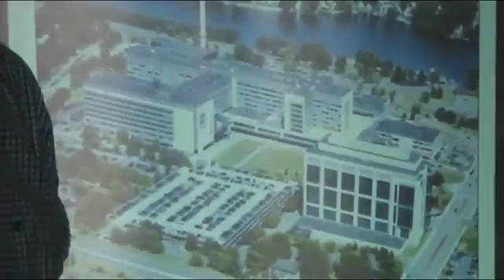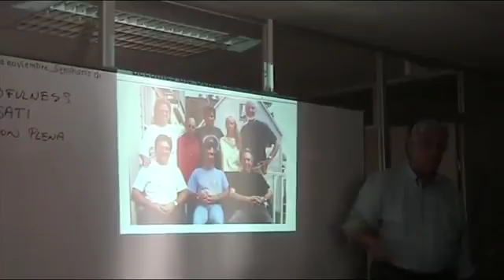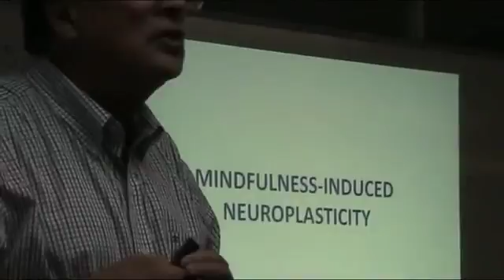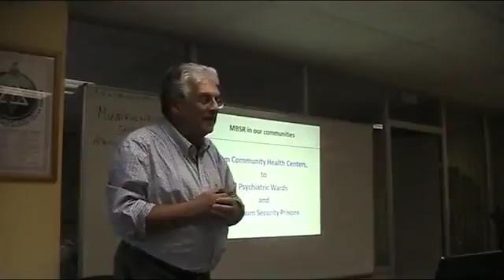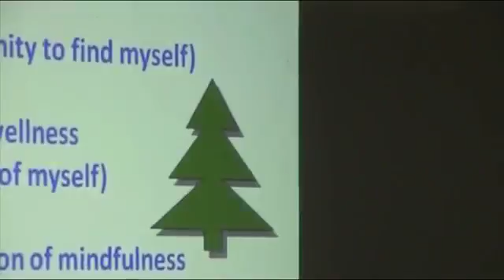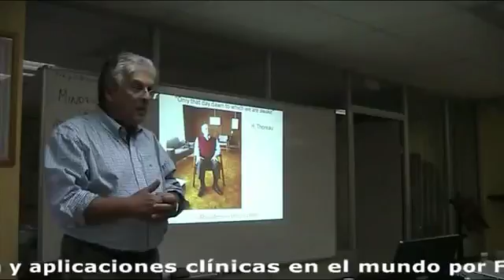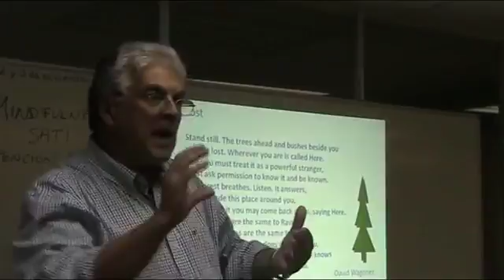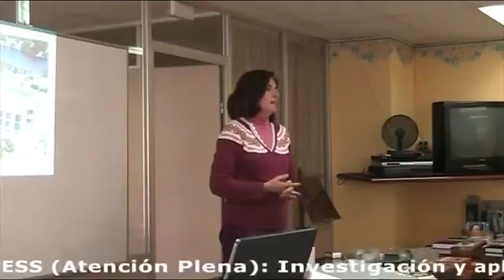(2017 09 29) Mindfulness Atención Plena (por Fernando A. de Torrijos)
30 años de MBSR, ponencia de Fernando Torrijos en el İ International Meeting on Mindfulness (Zaragoza, 8 a 11 de junio de 2017), presidido por el Dr. Javier García Campayo.

Qué es el programa de Reducción del estrés de 8 semanas basado en Mindfulness? Fernando A. de Torrijos, Director y Asesor de Programas Mindfulness en Psiquiatría, Departamento de Psiquiatrí.

El profesor Fernando Toriijos (Universidad de Massachusets) quien ha impartido la conferencia inaugural de este Congreso, saluda a todos los asistentes y ausentes en este Congreso.